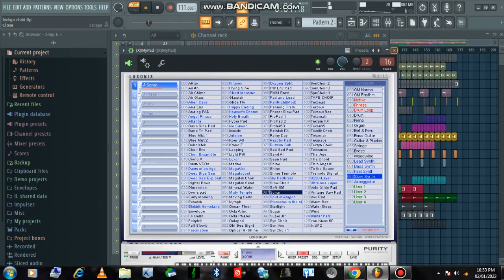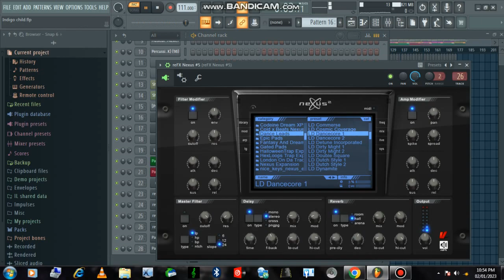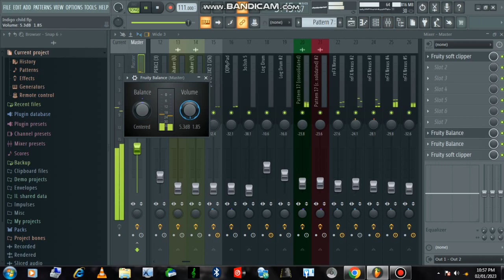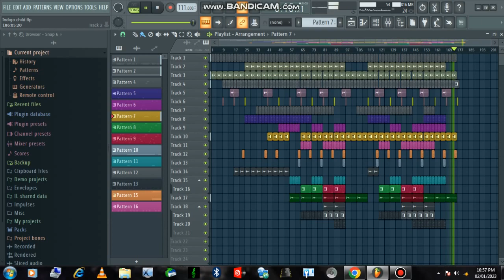AMAPIANO SGIJA WAY TYPE BEAT TUTORIAL FL STUDIO 20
Kabza De Small - Topic